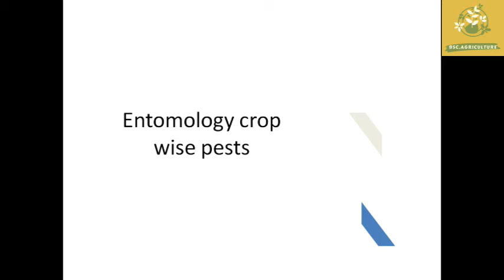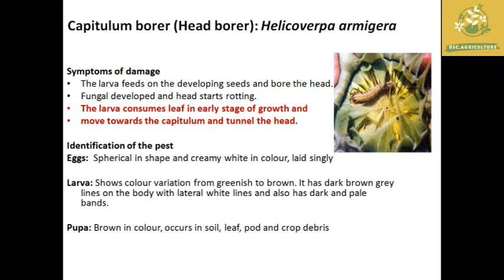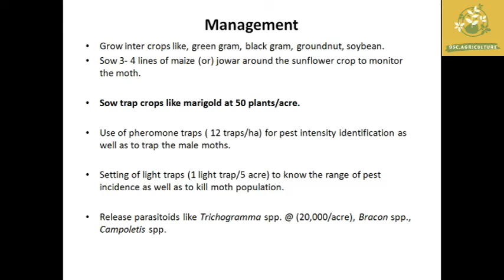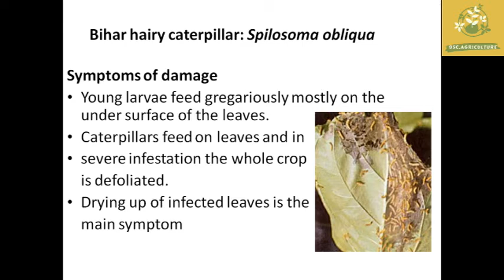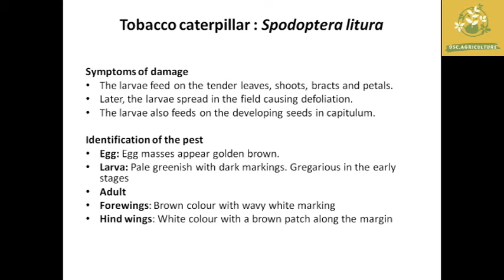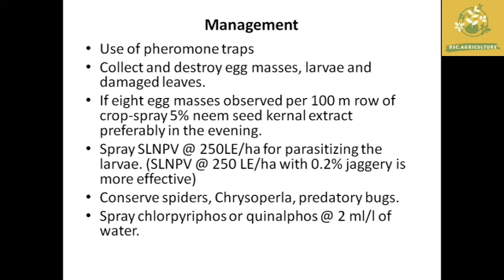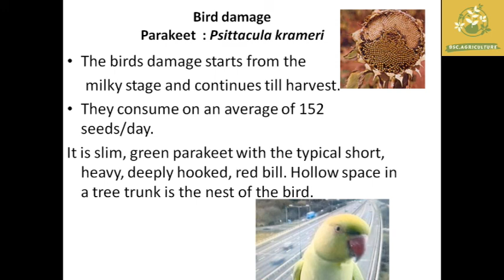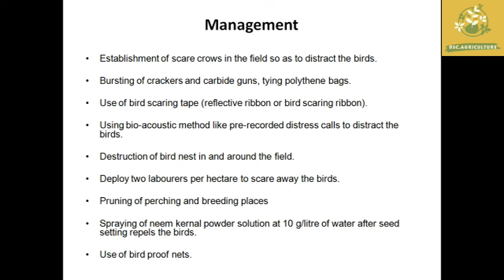PESTS OF SUNFLOWER in Tamil